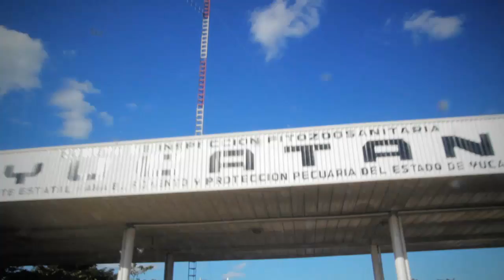GEOFISH: Tarpon Town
The Bums fish for juvenile tarpon after exploring this historic town, originally built by the Mayans.